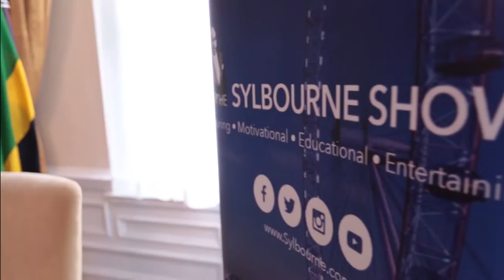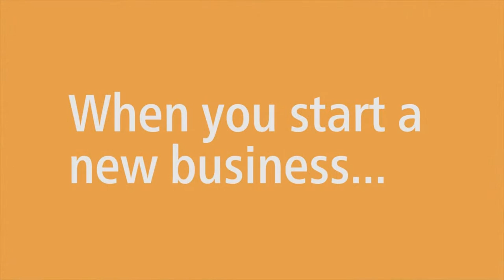Angie LeMar - Taking you Back to Full Circle - PART 2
CONCLUSION PART 2 :

Angie Le Mar is a child of the Windrush Generation.  She grew up in a church going Jamaican family, left church at 15 to pursue her dream to become a comedienne and along the way also worked as a radio presenter, TV host, playwright, producer and director.  Earlier this year, Angie published her debut book Full Circle, an autobiography of her life.